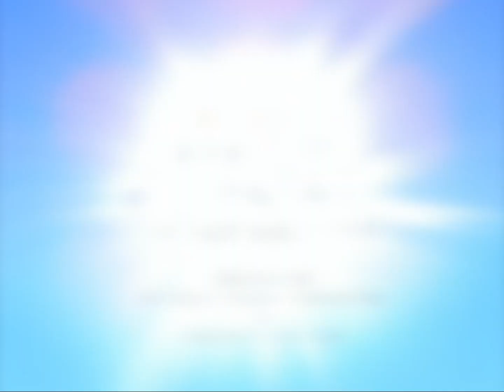ראיית הטוב של אנג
אחת התכונות הבולטות של אנג היא - ראיית הטוב.
בסרטון זה נציג את התכונה ואיך היא עזרה לו להתקדם בתחילת הסדרה!
אל תשכחו לעשות לייק ולהירשם לערוץ!

חלוקת הסרטון:
0:00 פתיחה
0:52 ההתחלה של אנג
3:42 ראיית הטוב של אנג
4:33 שאלה על סרטוני ניתוחי דמויות